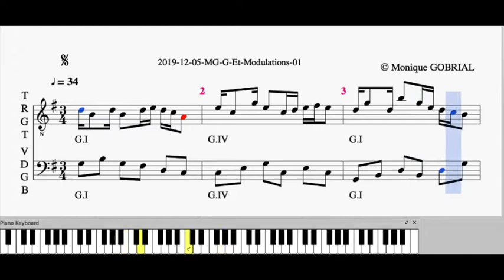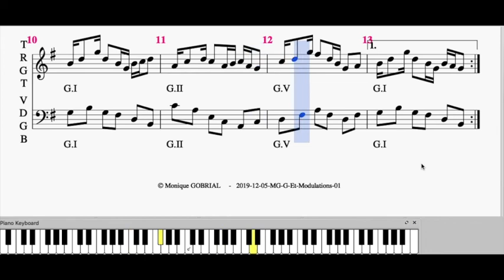2019 12 05 MG G sans Modulations 01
Composé et Réalisé par Monique GOBRIAL. Edition et son wav sous Musescore. Photo : Alhandra, Portugal.